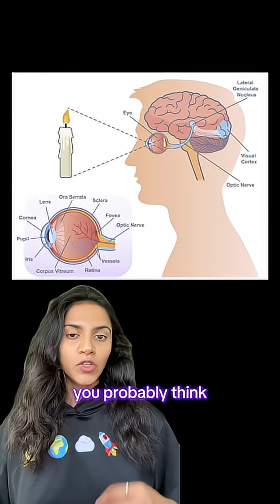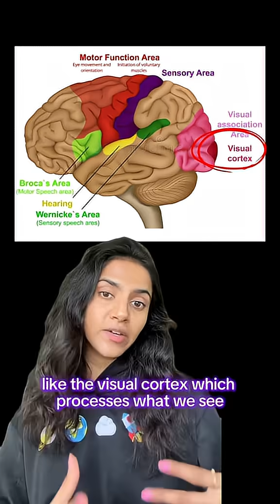Is the D_M_T world real or just a figment of your imagination?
Neuroscientist Andrew Gallimore suggests that what we experience as “reality” is actually a model built by the brain — not direct perception🧠

But when people take D_M_T, the brain suddenly creates a world it’s never seen before — hyper-detailed, intelligent, and vivid beyond imagination👁️✨